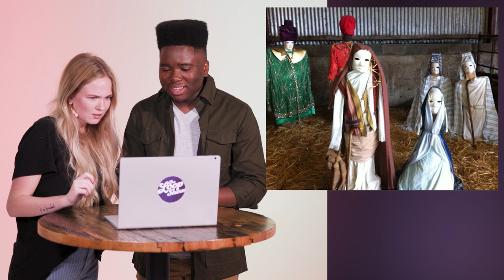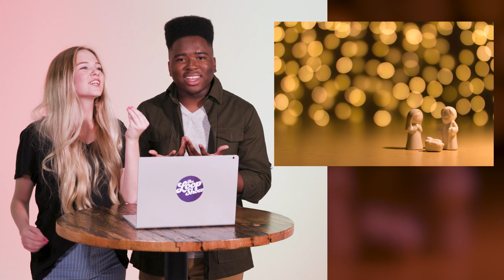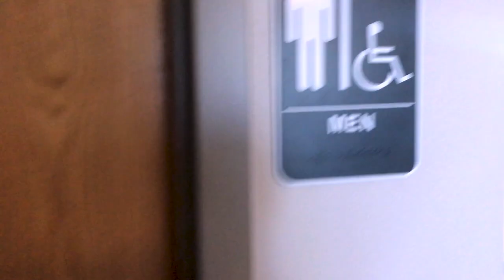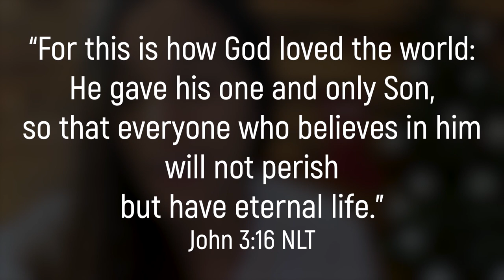SARDINES in a SCHOOL! (Christmas 2019) | The Loop Show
The Loop Show plays Sardines (Reverse Hide & Seek) in a school. Featuring familiar Loop Show characters from the year. Also, Loop Show Students react to interesting nativity scenes. Merry Christmas and Joy to the World! God is closer than ever.

To play sardines, all you need is a big space (like a school!) One person hides and then everyone else searches for that person. When you find the hiding player, you join them in the hiding space until all of the seekers find the hiding place. You're packed in. Like sardines!

If you enjoyed watching Ricky and Jayme play Sardines in a school, be sure to check out the extended versions of their quest to find the perfect hiding spot:

Also if you'd like to see more of Loop Show Students reacting to Nativity Scenes, check out this video: